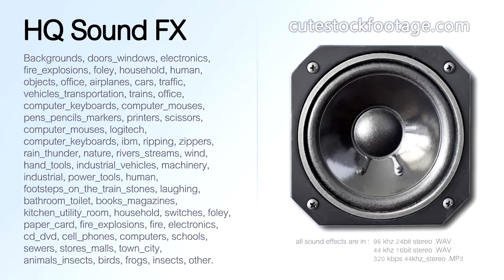Water from crane bathroom 05 - HQ sound effect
Water from crane, bathroom, short. Duration: 00:02,05 ms